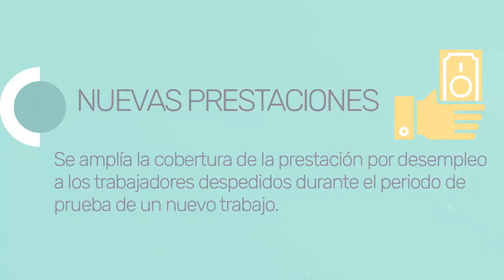Las nuevas medidas económicas que pondrá en marcha el Gobierno